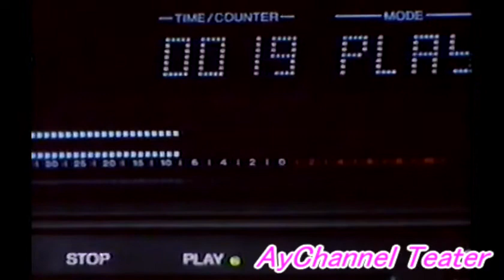【20世紀のCM】PanasonicデジタルコンパクトカセットーDigital compact cassette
ドラマティック仕立てで次第を感じさせません。カセットデッキからデジタル化が進む最中だったんですねー
Dramatic tailoring does not make you feel gradual. It was in the middle of digitization from the cassette deck.